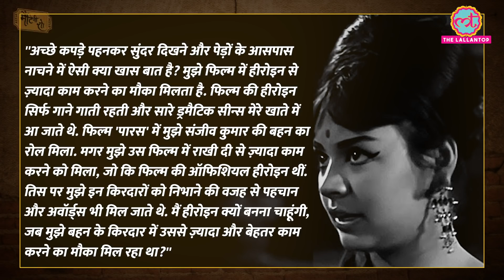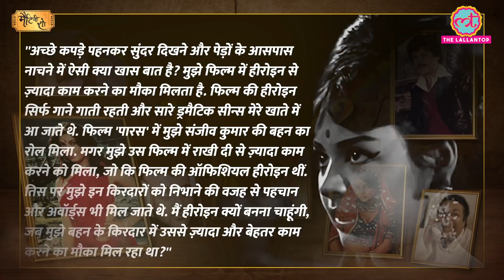Farida Jalal bollywood heroine से films में मां-दादी का रोल क्यों करने लगीं? DDLJ | K3G | Aradhana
Matinee Show Episode 133 – February 24, 2021 // Kahan Gaye Ye Log

Biography of bollywood actor Farida Jalal who acted in films like Aradhana, Gopi, Amar Prem, Bobby, Shatranj Ke Khiladi and Dharmatma in first phase of her career. She made comeback with Raj Kapoor's Henna in 1991 and after that she worked in successful films like Dilwale Dulhaniya Le Jayenge, Dil To Pagal Hai, Kuch Kuch Hota Hai, Kabhi Khushi Kabhi Gham and Kaho Na Pyar Hai. But how Farida Jalal got her first film Taqdeer with Rajshree? Why Farida was feeling shy during shooting of the song Baagon Me Bahar hai for Aradhana with Rajesh Khanna? Why Farida Jalal once a leading lady, started doing roles of hero's sister, mother and grandmother? How Raj Kapoor re-launched Farida Jalal with his movie Henna? Where is Farida Jalal now? To know more watch this video.